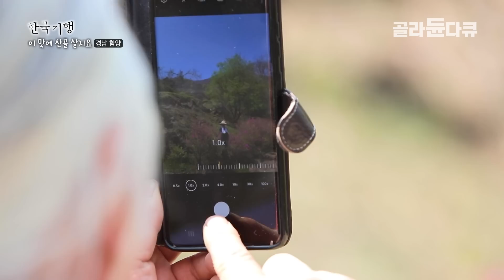직접 만든 황토방에서 일 끝낸 뒤 먹는 꿀 같은 산골 밥상🍚|집에서 키운 오골계에 약재 듬뿍 넣어 만든 백숙|경남 함양의 산속 오지 마을|한국기행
※ 이 영상은 2021년 4월 26일에 방송된 ‹한국기행 - 봄이면, 네가 오지, 1부. 이 맛에 산골 살지요›의 일부입니다.

경남 함양의 아늑한 산골 마을.
수려한 물줄기가 쏟아져 내리는 폭포 아래에서
백발을 늘어뜨린 온원석 씨와 그의 아내를 만났다.

토종꿀을 갓 따서 만든 꿀떡을 먹고,
잠시 산책 나온 길에 삼, 더덕, 당귀, 잔대 등 갖가지 진귀한 약초를 얻고,
순수하고도 아름다운 풍경을 병풍 삼아
봄의 기운 가득 담긴 약초를 주먹밥에 고명처럼 올려 먹으니,
세상 부러운 것이 없단다.

아내와 항상 옥신각신하다가도
꽃을 꺾어 꽂아주며 연신 예쁘다는 말을 반복하고
그녀만의 사진사를 자청하는 원석 씨.
봄꽃을 닮은 아내의 미소 하나면 그저 즐겁다.

자연이 내어준 선물로 든든히 배도 채우고
나날이 행복도 채워가는 부부의 봄을 함께한다.

✔ 프로그램명 : 한국기행 - 봄이면, 네가 오지, 1부. 이 맛에 산골 살지요